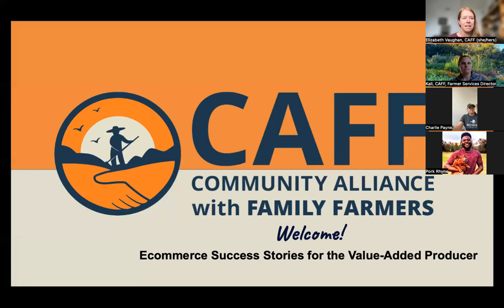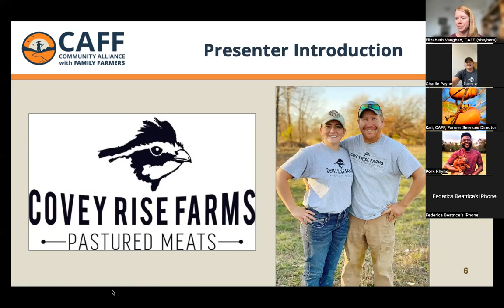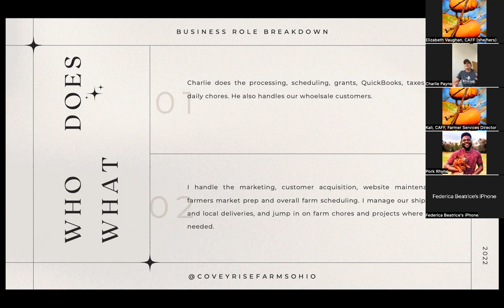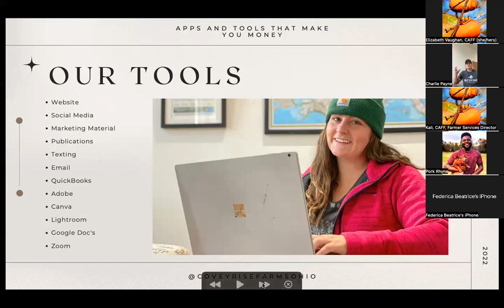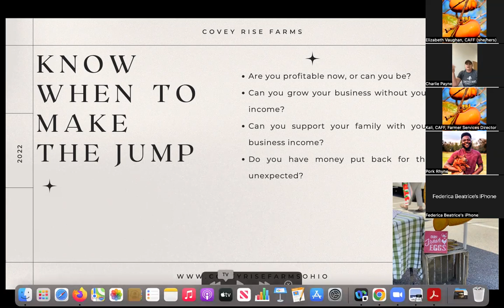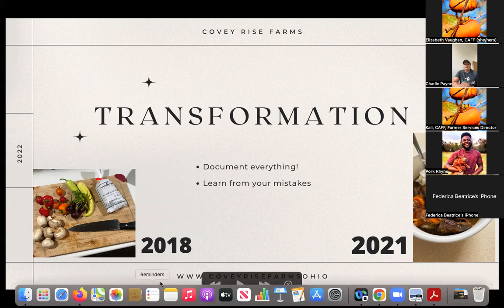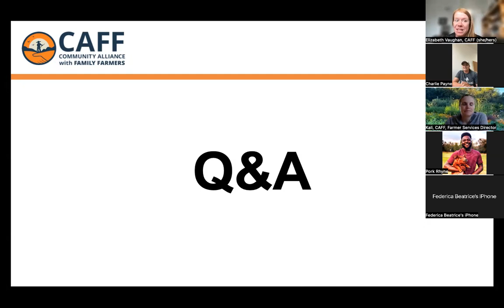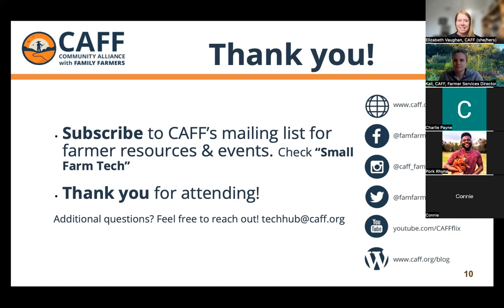Covey Rise Farms: How They Used Online Tools to Grow Their Business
Covey Rise Farms is a pastured raised animal producer in central Ohio. Covey Rise Farm sells their lamb, pork, beef, and chicken direct to consumer via e-commerce as well as at local farmers markets. Attendees will learn about the online systems they use to manage their business including Shopify, Instagram, and more. They will share details about building and managing their website, online store, and order fulfillment. Additionally, they will share how they navigated the ups and downs of starting a farm from scratch.